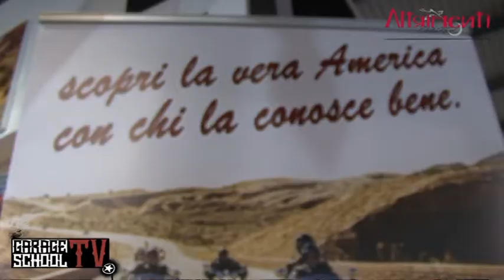INTERVISTA Altrimenti On The Road EICMA 2014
VISITATE LA NOSTRA PAGINA FACEBOOK!!!  :D

Le telecamere della Garageschool Tv intervistano ALTRIMENTI On The Road, agenzia leader nel settore viaggi.
ALTRIMENTI On The Road offre anche la possibilità di viaggiare in giro per mondo in sella ad una vera Custom Motorcycle.

Che aspettate? Salite in sella e partite... con ALTRIMENTI On The Road!